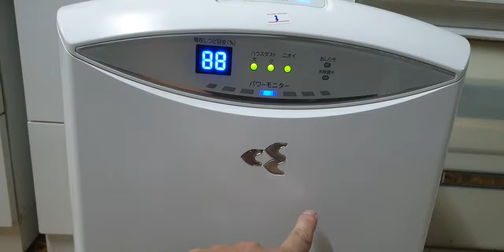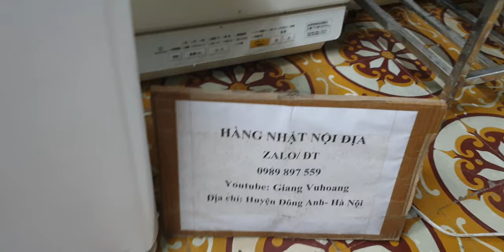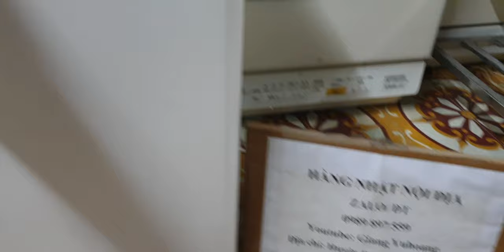#0989897559- Máy lọc không khí Daikin mặt nguyệt đẹp